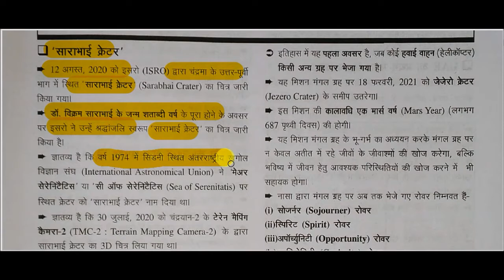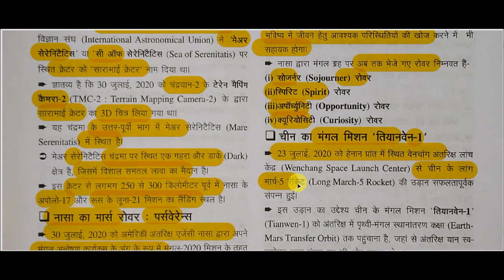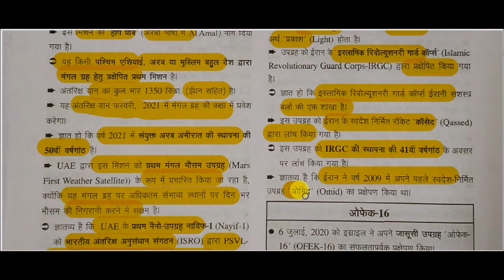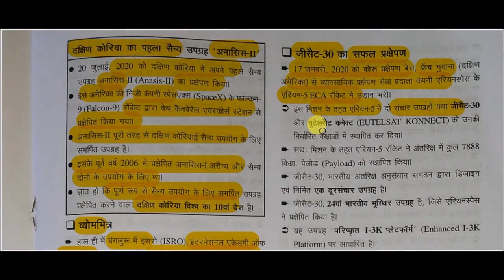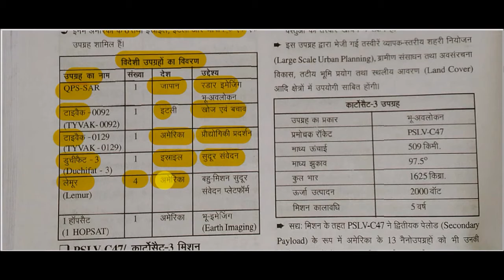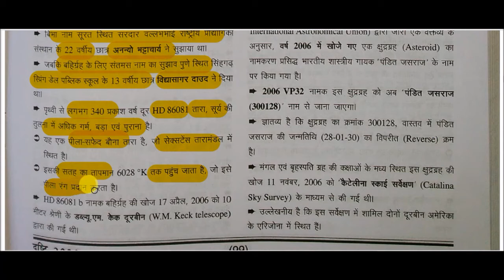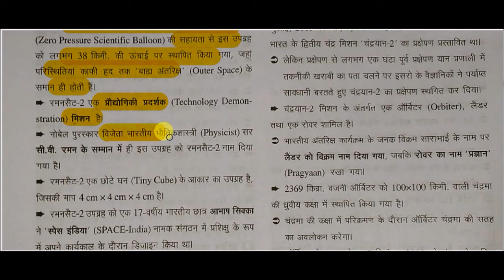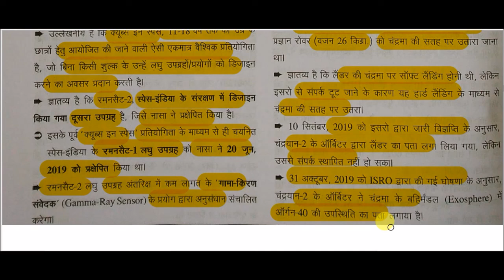Drishti current affairs 2020 || ghatna chakra current affairs -: Astronomical activities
Astronomical activities for All Competitive Exams like SSC, Railway, IB, Bank, UPSC, BPSC, MPSC, PCS, etc.